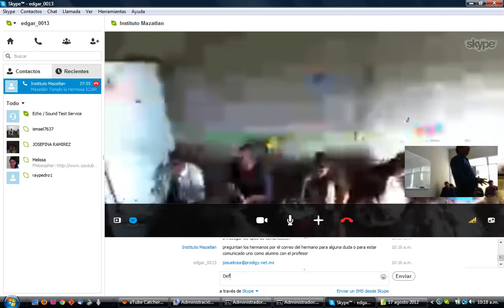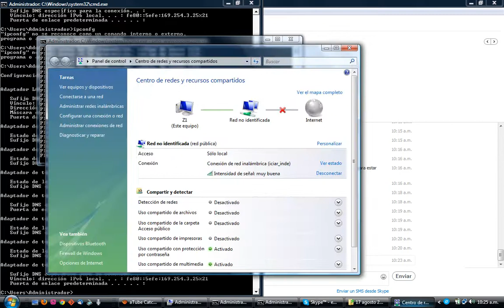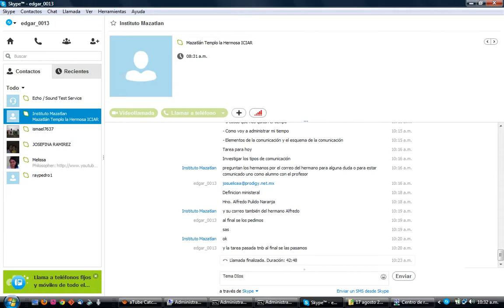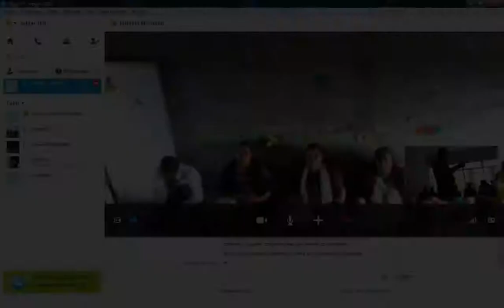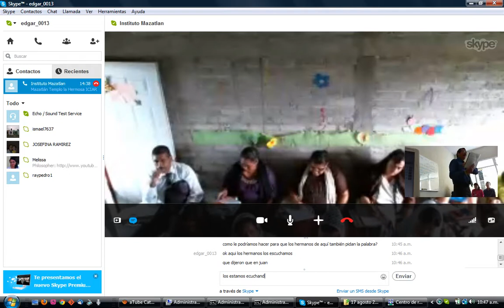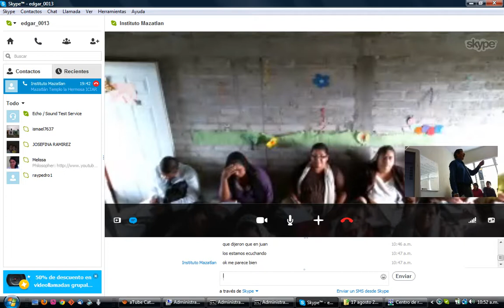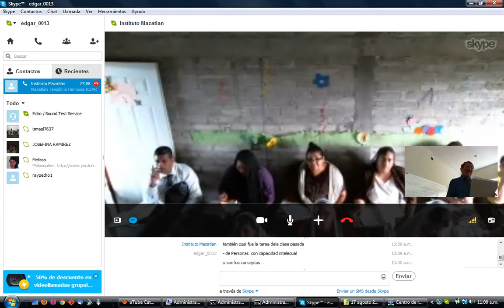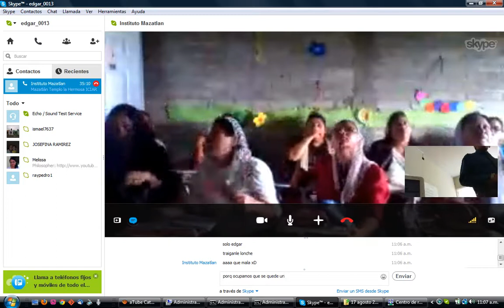P13B Clase #2 17 de Agosto 2013 Video 3